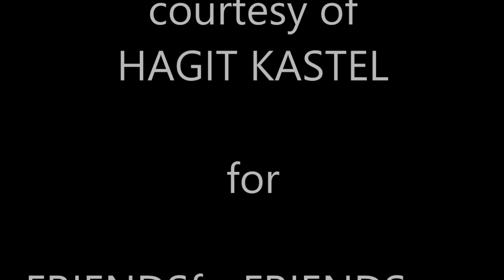'Beneath Your Beautiful' covered by Martina Rempala & Marco Akamawa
It truly was a pleasure to have been able to record and work with the so very talented Martina Rempala, as well as a great honor for me to share her enthusiasm and love for music. Her professionalism combined with natural kindness deeply touched me and has left a lasting impression. Thank You for that and your friendship Martina!
I also want to thank Hagit Kastel's hard work in putting a video together using only the meagre elements she received, all in support of and as courtesy to FRIENDSforFRIENDSorg charities for children. Big hug to you too, Hagit!